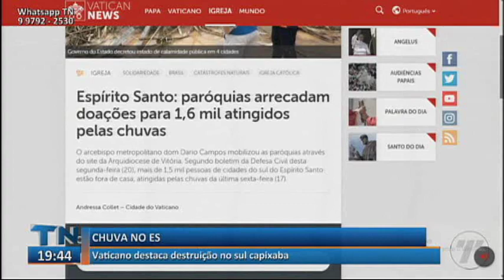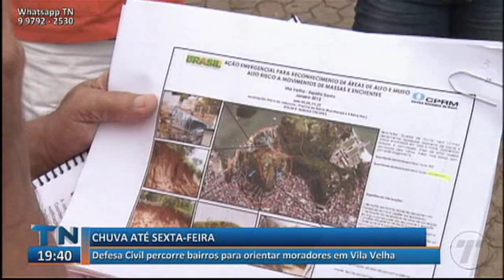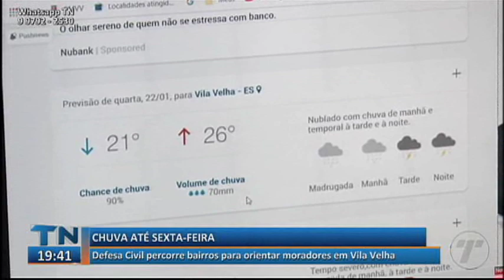Tribuna Notícias 2ª Edição 21 01 2020